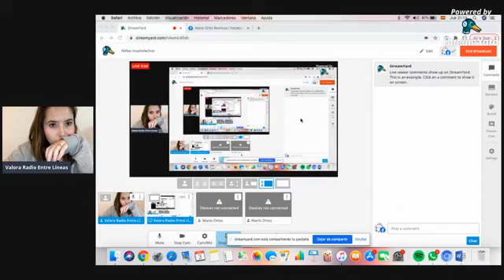Niños Insatisfechos con el Médico Cirujano, Psicoterapeuta, Psicoanalista y Psicólogo Mario Ortiz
Nuestra sociedad es un reflejo de cómo hemos crecido y cómo estamos criando, hay que parar y reflexionar para saber la causa o puntos de partida y poder solucionar.